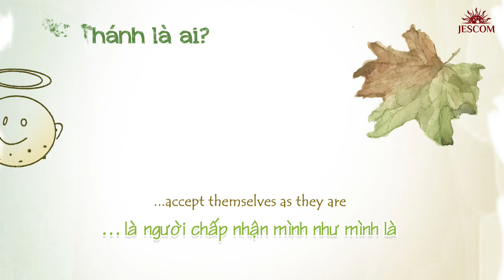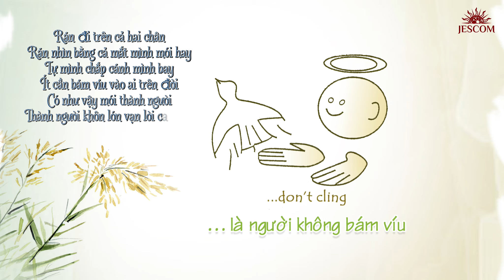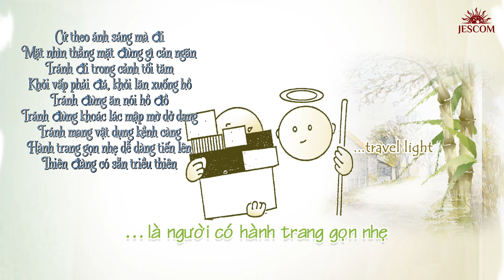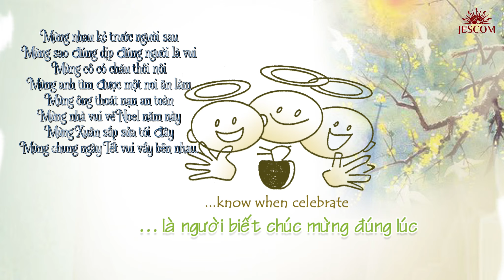Các Thánh là ai? (2)